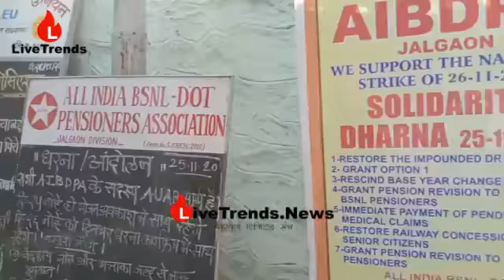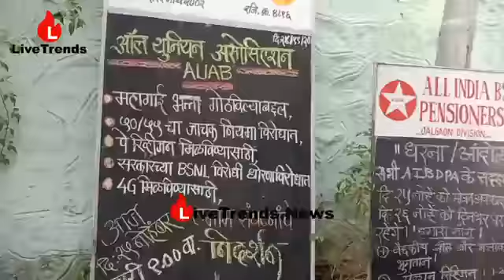खासगीकरणाच्या विरोधात बीएसएनएल कर्मचार्‍यांची निदर्शने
जळगाव संदीप होले । भारत संचार निगम लिमिटेडच्या खासगीकरणाचा घाट केंद्र सरकारने घातला असून याचा सरळ फटका हा कर्मचारी आणि ग्राहकांना बसणार आहे. यामुळे याचा निषेध करण्यासाठी आज बीएसएनएलच्या कर्मचार्‍यांनी धरणे आंदोलन केले.